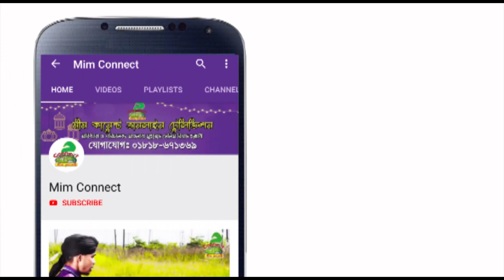| Mim Connect, ওরসে আল্লামা ছালেহ জহুর ওয়াজেদী (রাহ:) ২০১৯. আল্লামা আবুল কাসেম নুরী সাহেব (দা: ই:)।